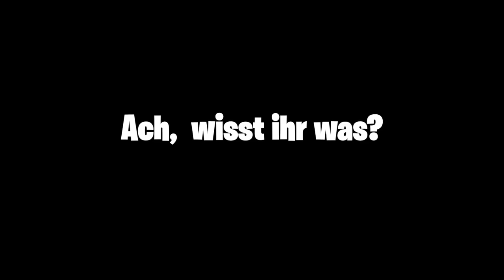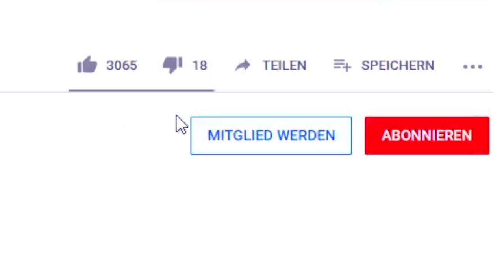die 2 DÜMMSTEN SCAMMER 2021 Verlieren 250x die SCHWARZE SCAR! Scammer Wurde Gescammt - Fortnite RDW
In diesem Fortnite Rette die Welt Video geht es um Scammer Wurde Gescammt, Scammer Wurde Gescammt Deutsch. Ich Scamme einen Scammer, der ist sehr Reich und Dumm und der Scammer in RDW bzw. Rette die Welt in Deutsch Verliert Alles oder Die Seltenste Waffe. In Rette die Welt mache ich auch Abotraden und dort verschenke ich Waffen, Gemodette Waffen, Seltene Waffen. Dabei benutze ich den seltenen Season 0 Renegade Raider oder auch Renegaide Raider oder Ghoul Trooper oder Aerial Assault Trooper oder Recon Expert oder OG Skulltrooper und alle sind OG Season 0 oder 1. Und ich verschenke einen Zufälligen Season 0, 1 Account wo eigentlich Renegade Raider, Aerial Assault Trooper drauf sein können.
Der Account wird einmal pro Woche und die Kürbiswerfer (manchmal gibt es hier auch andere Waffen), werden jeden Tag aufgelöst.
Mein Equipment:
Grafikkarte: Geforce GTX 970
Prozessor: Intel Core i7: 3,4 GhZ // Skylake
Mikrofon: Samson Meteor Mic